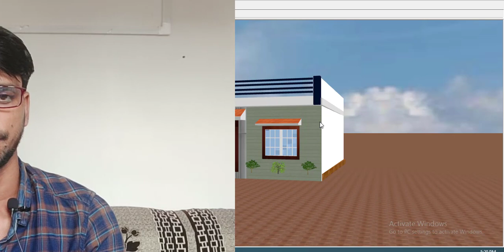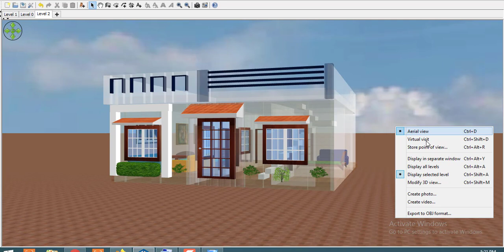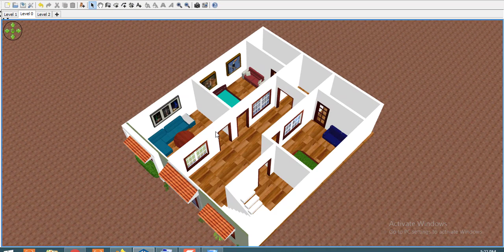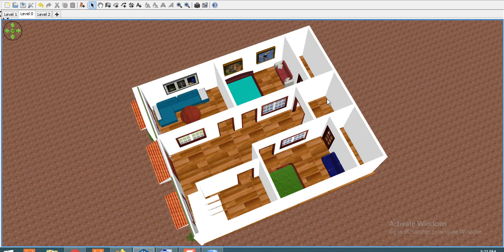30 BY 35 house plan,small house plan 30 BY 35 sqft,small home design 30 BY 35 sqft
30 BY 35 house plan,small house plan 30 BY 35 sqft,small home design 30 BY 35 sqft